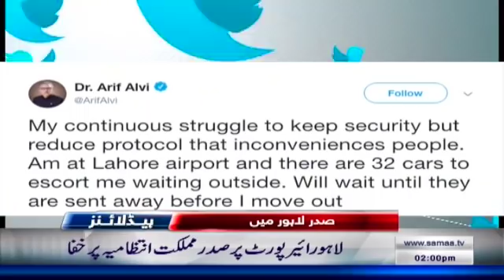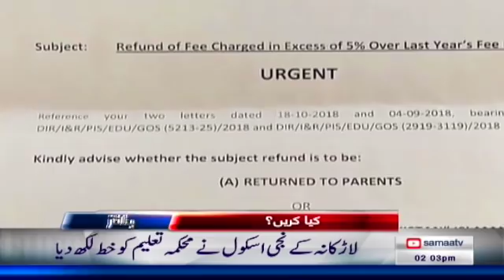Samaa Headlines - 2PM - 16 November 2018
➤  صدر عارف علوی لاہور پہنچ گئے، وزیر اعلیٰ اور گورنر پنجاب سے ملاقات
➤  وزیر اعظم عمران خان سے پاک فضائیہ کے سربراہ کی ملاقات